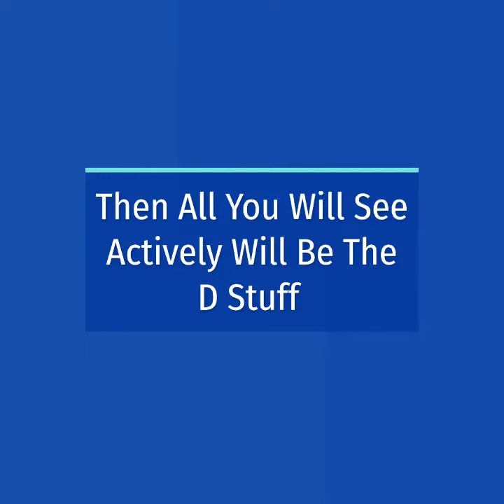How to simplify life? Renewal Habits #10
Here's your action point to simple living! A simple life is stacked into clear DMYs!! This is Renewal Habit #10.